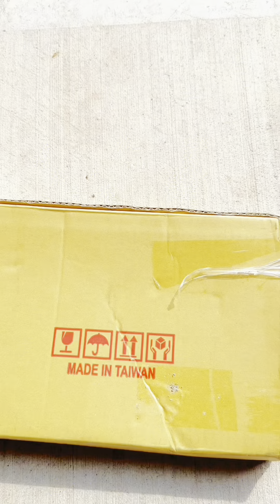installation window visor deflector vent for mazda CX-9